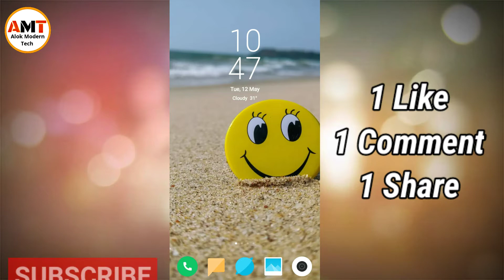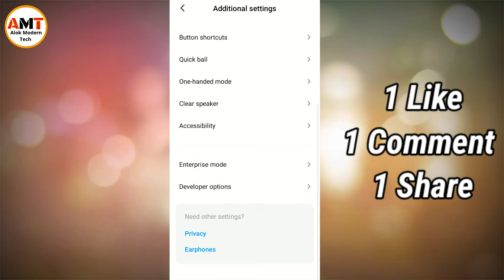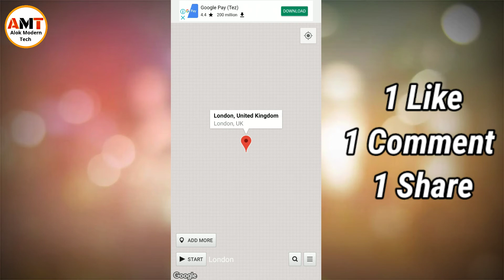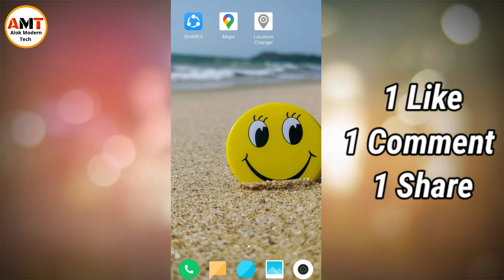How To Change GPS Location On Android | How To Set Fake GPS Location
Hi friends In this video I am going to explain how to change your location.
In this process your IP Address remain same .There is no change in IP Address.
You can make prank with your friends 😂.

I hope this video is useful for you. Keep watching